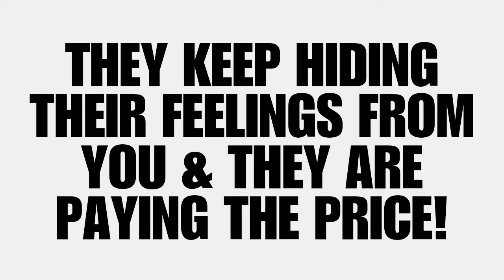THESE MASCULINES ARE REALLY GOING THROUGH IT💔😢